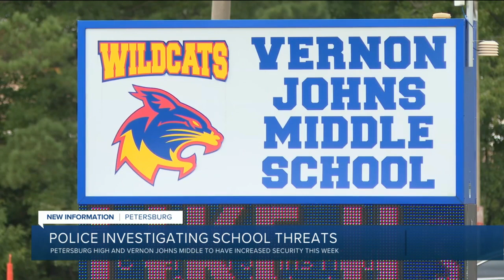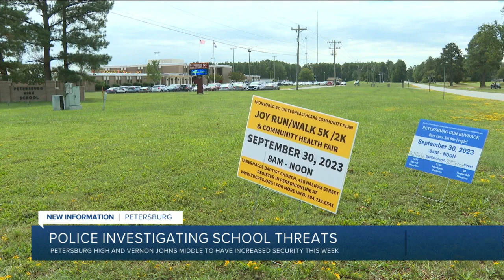Petersburg schools to have additional security following social media threats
Police in Petersburg say they will have additional officers and  security personnel at schools in the city today following a threat of violence.